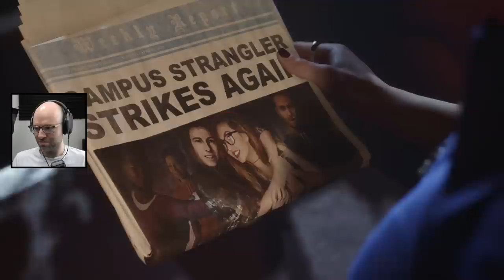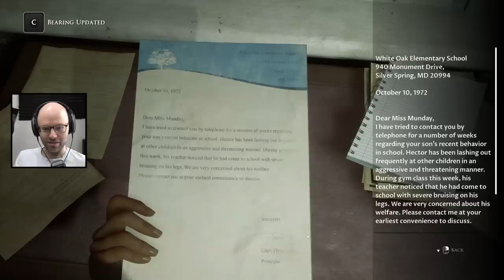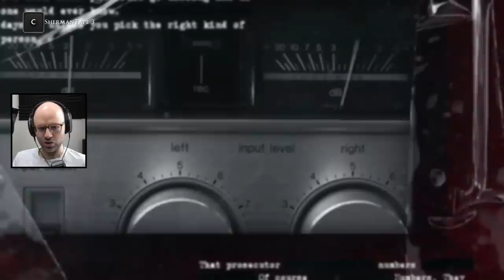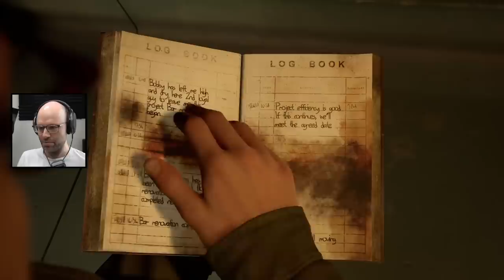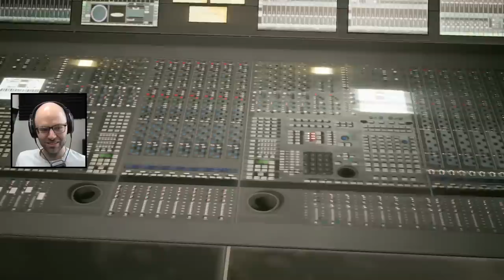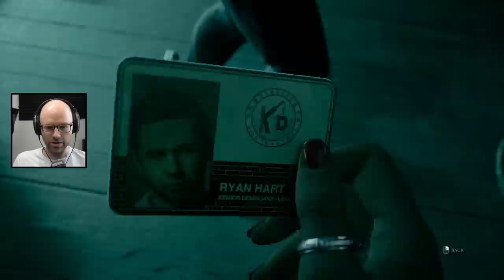They do be parkouring for some reason (The Devil In Me)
This video came from my stream on December 28th, 2022. Catch me live from 9AM-2PM

I play all the Dark Pictures Anthology games (and like them!!! mostly!) so of course I was going to get to the new one. Check it out!